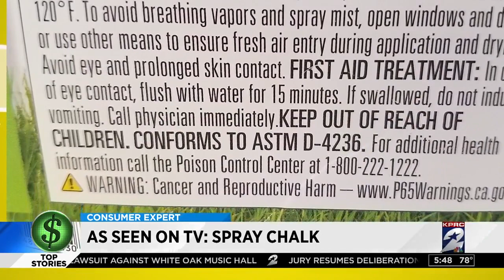As Seen on TV Tuesday: Spray Chalk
Sidewalk chalk is a fun, easy way to keep younger kids entertained, but older kids get bored with it. Now there's Spray Chalk.